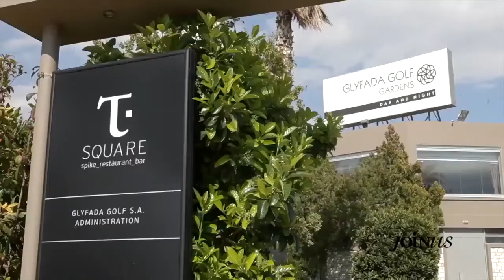Coach Δρ Νάνσυ Μαλλέρου || Πώς να κάνεις πράξη ό,τι θέλεις